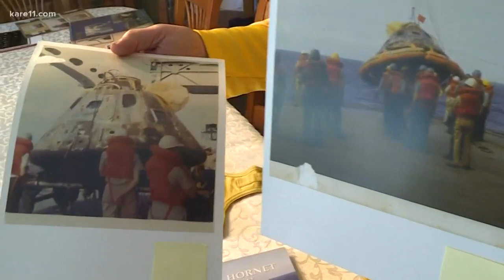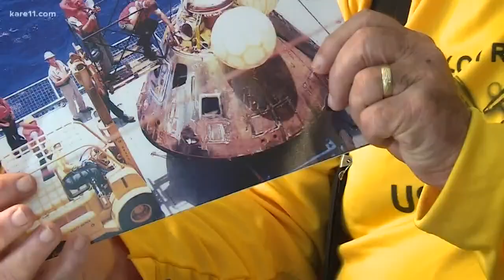Minnesotans recall Apollo recovery mission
50 years ago Tom, Steve and Bill were young sailors aboard the USS Hornet, when they learned they'd be part of the historic Apollo 11 mission